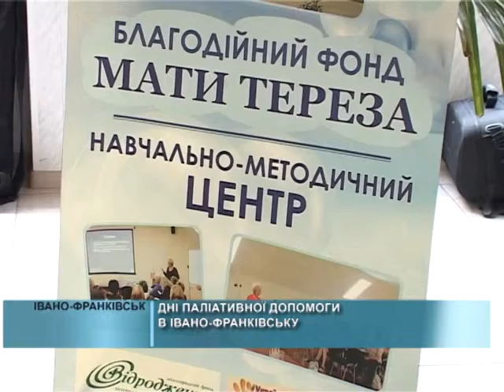Медицина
В жовтні весь світ приділяє більшу увагу до людей, яким надають паліативну допомогу. Багато благодійних акцій відбувається і в Івано-Франківську.